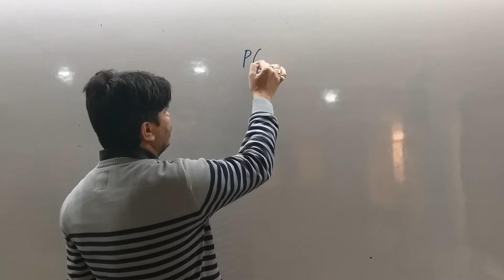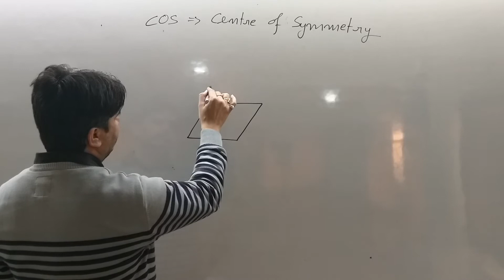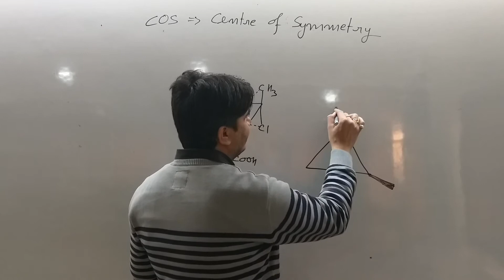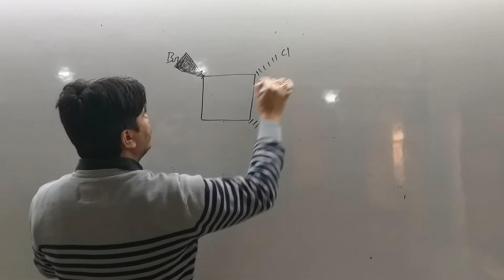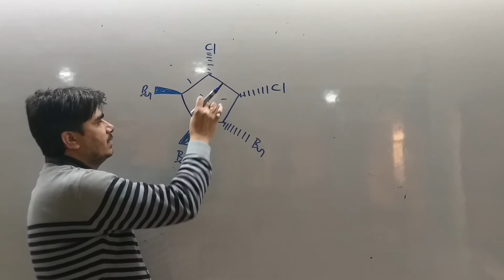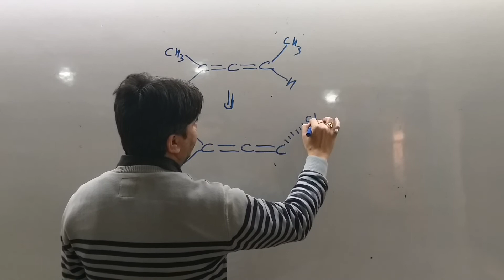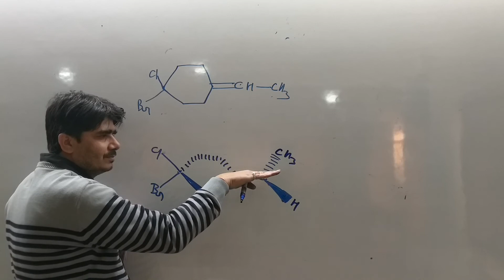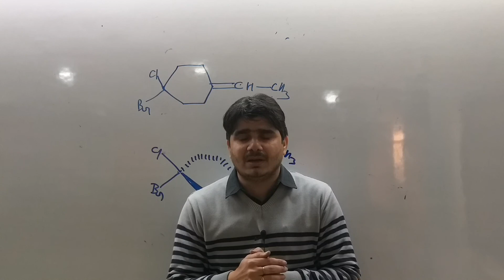Optical activity part-2/Center of symmetry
Centre of symmetry and optical activity